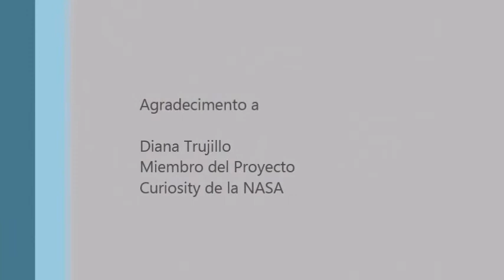nasa interview with diana trujillo short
Nasa interview Diana Trujillo short